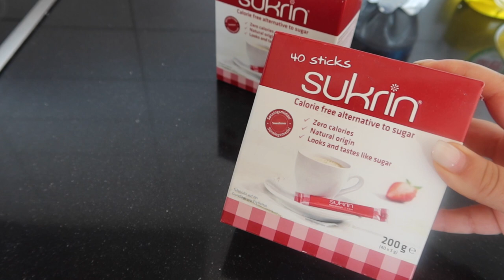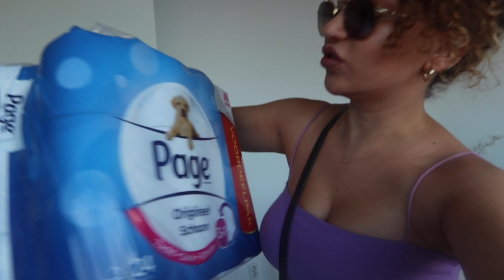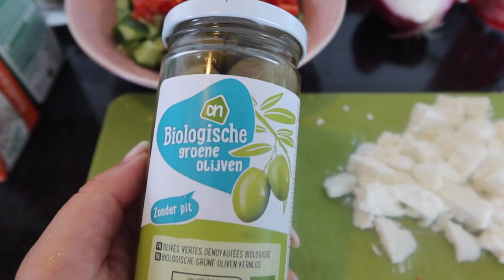We can't stop & discussie over playstation - Myriam Ahmadi vlog